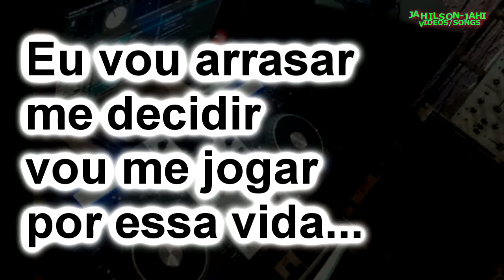ASA DE AGUIA QUEBRA AE C# INSTRU E LETRA